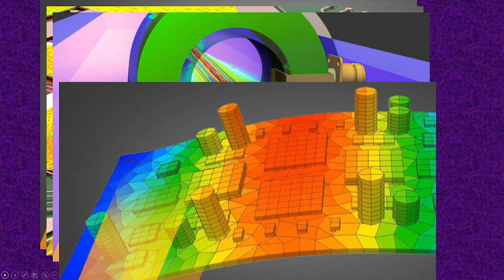SIMULATION WORLD 2024. Digest GIS.UA